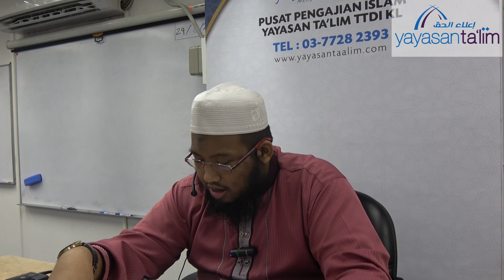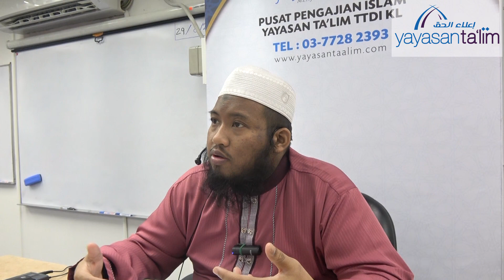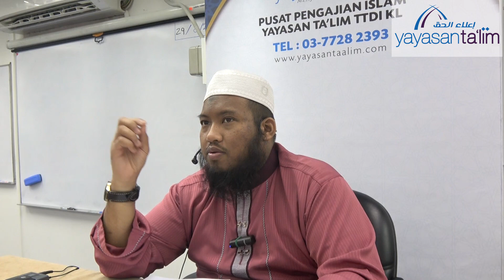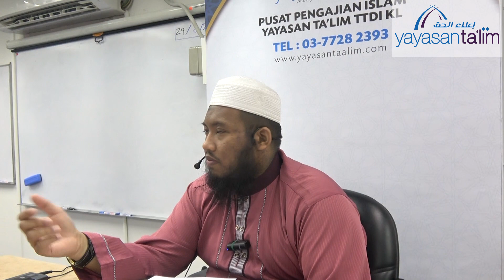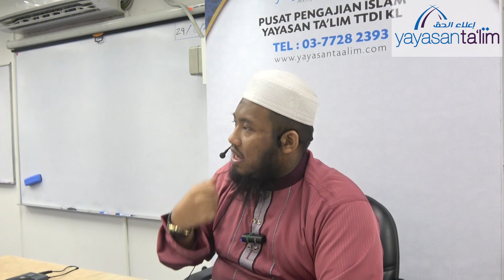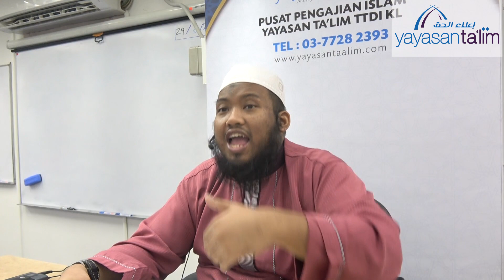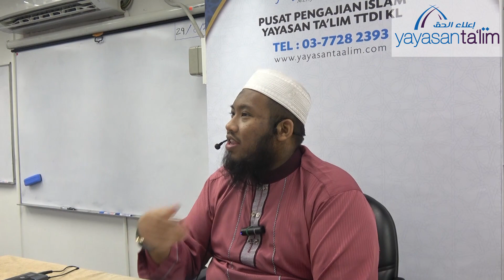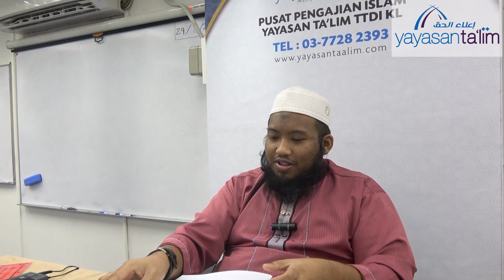Yayasan Ta'lim: Tafsir Surah An Nur (Kelas 6) [29-08-2019]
Kelas pengajian Tafsir Surah An Nur oleh Ustaz Muhammad Asrie Sobri (hafizahullaah), setiap Jumaat 10:00 pagi – 11:20 pagi di Pusat Pengajian Islam Yayasan Ta'lim, TTDI, KL.

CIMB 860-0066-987